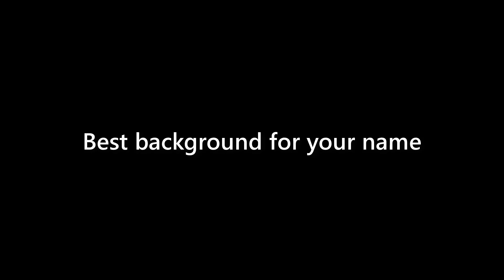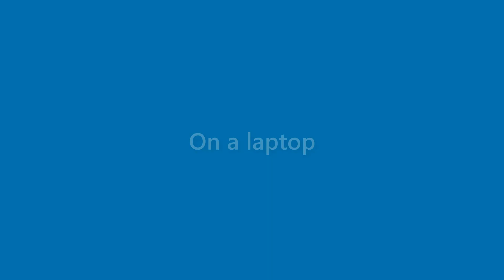Jake Merrill - appearance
Name Look - Jake Merrill - appearance. In this video we present "Jake Merrill" name look and feel in various scenarios.
This video will cover:
How does "Jake Merrill" look as a personal letterhead?
How does "Jake Merrill" look on a business card?
How does "Jake Merrill" look on a computer/laptop screen?
How does "Jake Merrill" look with different background colors?
How does "Jake Merrill" look with various fonts?